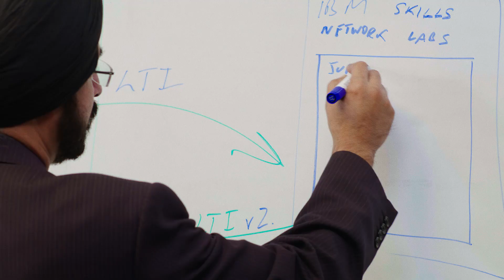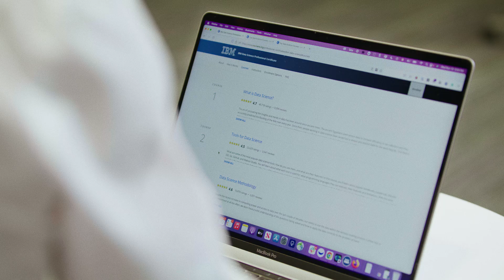IBM | Meet Coursera's Industry Partner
As a Coursera Industry Partner, IBM teaches relevant job skills to millions of learners worldwide and creates career and academic advancement opportunities.

As a Coursera Partner, IBM started with a few courses and specializations and has now expanded to over 100 courses, dozens of specializations, and professional certificates on Coursera, with millions of learners. Coursera's global reach has helped expose people to IBM technologies, products, and services internationally.

In its courses, IBM emphasizes job relevance, real-world skills, employability skills, and practical experience, incorporating plenty of hands-on labs. Coursera supports subject matter experts (SMEs) in understanding pedagogical best practices, course creation, promotion, and stacking credentials. The collaboration has proven successful, with IBM Professional Certificates on Coursera being recognized and valued by individuals seeking career advancement, contributing to IBM's success in talent acquisition.

Learn more about their investment in technical education, and explore how you can help your products and services reach the world by partnering with Coursera

Read more about IT skills:
📖How to Become a Data Analyst (with or Without a Degree)
📖What Is DevOps? A Guide to the Basics